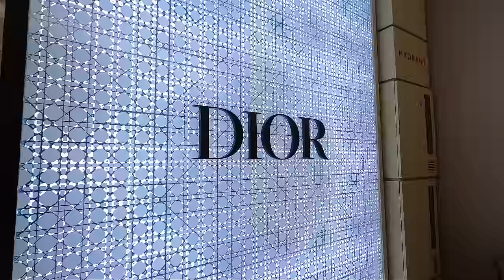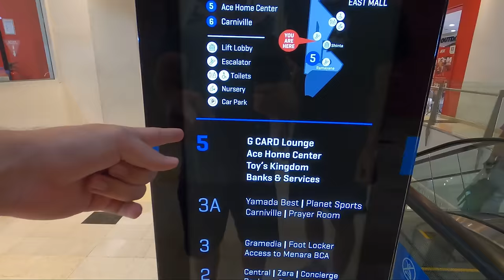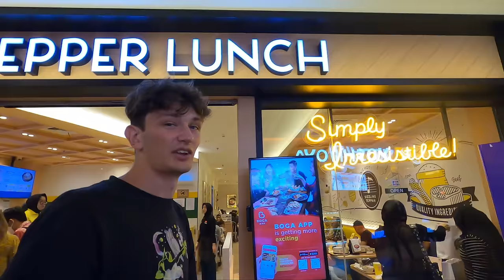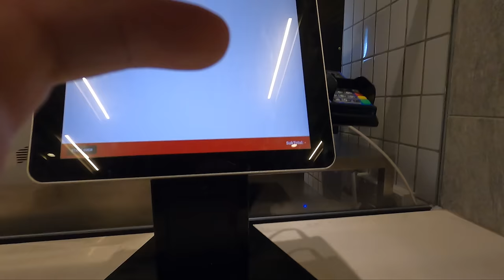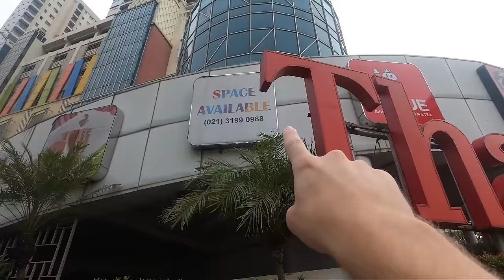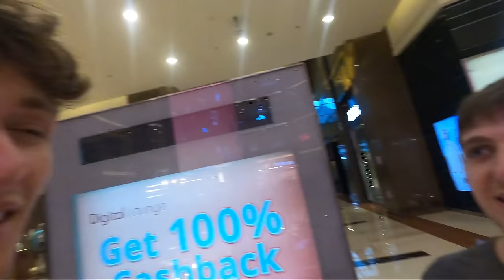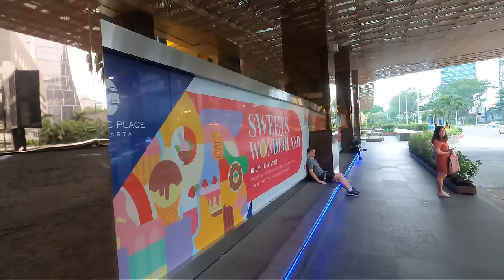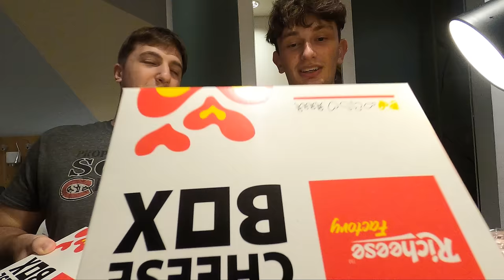A Day in MODERN JAKARTA | Is This New York or Asia?! (SCBD Indonesia) 🇮🇩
We are shocked by modern jakarta indonesia! Today, we explored the jakarta central business district SCBD and dove right into the modern indonesia! We discovered the fancy indonesian malls and the biggest malls in indonesia at the same time! We also at the famous indonesian fast food chain richeese factory and did our first time eating richeese factory taste test! as well as taco bell indonesia taste test!

Our Gear:
▸Desk Camera
▸Desk Mic Setup
▸Vlogging Gear
▸Travel Gear

Chapters:
0:00 Plaza Indonesia Mall
2:30 Welcome to SCBD Jakarta
5:27 Getting Lost in the Grand Indonesia Mall
14:12 Trying Taco Bell in Indonesia
24:46 Discovering Tharmin City Trade Mall
34:36 Walking the Streets of Modern Jakarta
40:43 The Fanciest Mall in Jakarta (Pacific Place)
47:22 Gelora Bung Karno Complex
54:20 Americans Try Richeese Factory in Indonesia